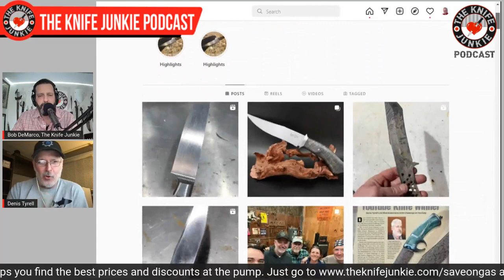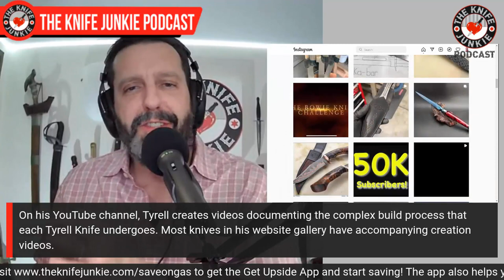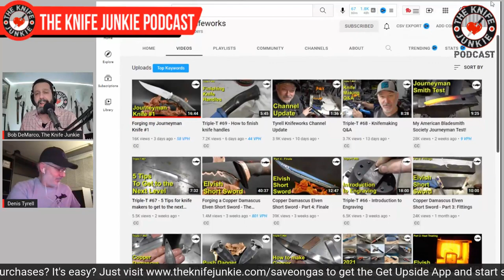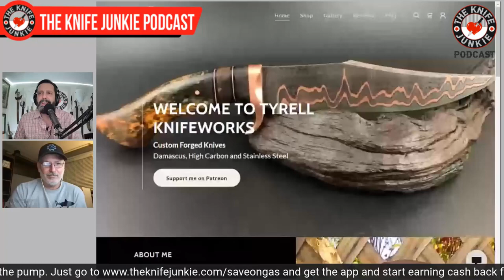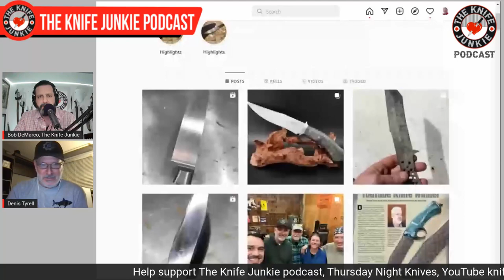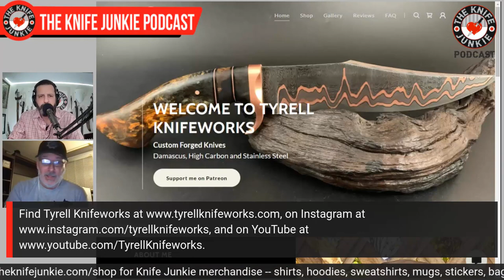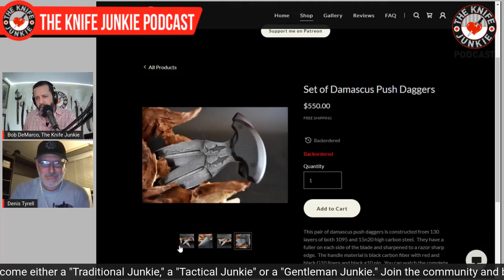Denis Tyrell, Tyrell Knifeworks - The Knife Junkie Podcast Episode 296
Denis Tyrell of Tyrell Knifeworks joins Bob "The Knife Junkie" DeMarco on episode 296 of The Knife Junkie Podcast. Find show notes and links for this episode

Denis Tyrell and Tyrell Knifeworks create custom forged knives from Damascus, High Carbon and Stainless Steel. Though he considers himself a hobbyist bladesmith, Denis's hobby has become a passion, with each new knife pushing his capabilities. Denis incorporates copper in his Damascus blades which is beautiful, unusual and robust.

Denis got into knife making after watching "Forged in Fire" with his son. First he taught himself to weld, then made many of the tools he uses today to make his exquisite and complex knives.

The shark logo on his knives came from his passion and expertise as PADI scuba diving instructor. He has been close up to his inspiration while cage diving with great white sharks and swimming with many others.

On his YouTube channel, Tyrell creates videos documenting the complex build process that each Tyrell Knife undergoes. Most knives in his website gallery have accompanying creation videos. Tyrell recently won The Bowie Knife Challenge, shown on 18 different YouTube channels and featured in Blade Magazine.

Denis has recently embarked on working towards his 5 ABS Journeyman knives with a recent bowie build featured in a YouTube process video.

🔪 SHOPPING FOR A KNIFE 🔪
The Knife Junkie Knives for Sale Webpage --